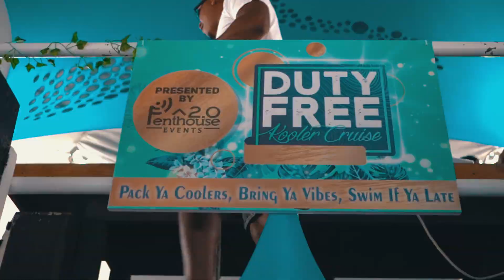Penthouse2.0 Duty Free 2023 Recap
@penthouse2.0events Duty Free Recap. Let’s do it again, Sunday, August 27th, 2023.  🔥🍻🥃🍹🍺

📽 @nocturnal_bb (IG)
🎬 @nocturnal.bb (TikTok)